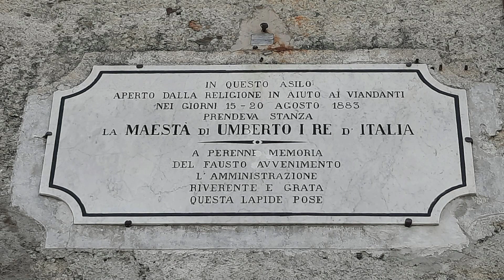S. Anna di Vinadio - 15 Settembre 2023